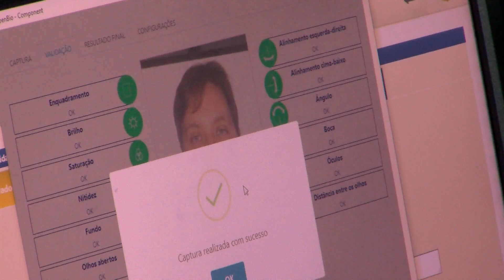PERÍODO DE FÉRIAS FAZ CRESCER A PROCURA POR RG EMERGENCIAL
Período de Férias Aumenta 30% a procura por RG emergencial na Superintendência de Identificação Humana da Polícia Civil de Goiás, a Maioria dos casos são Pessoas que precisam de Viajar, que Perderam o Documento ou foram Roubadas ou até mesmo quem vai prestar Concurso, Atletas que vão disputar Campeonatos.